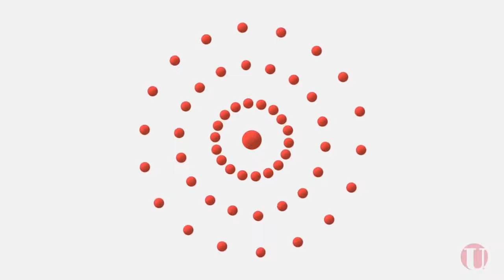Chobani Founder Hamdi Ulukaya on the Journey from Abandoned Factory to Yogurt Powerhouse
Chobani founder and CEO Hamdi Ulukaya has a tale that practically defines the American Dream.

Ulukaya, a Kurd, was born in eastern Turkey, where his family owned a small dairy farm. He eventually came to the U.S., and in 2005 came across an abandoned yogurt factory for sale in upstate New York. Ulukaya bought it and hired a small team and to make yogurt that was less sugary and less watery than what was generally produced in the U.S.

The product was called Chobani, and it was a hit. Today Chobani is a global player and has more than 20% of the U.S. yogurt market.

HBR editor in chief Adi Ignatius sat down with Ulukaya in this episode of our video series “The New World of Work” to talk about:

• How Chobani has managed to stay true to its original values, even as it massively scaled up and competed in a sector where quality often has to compete with profitability.
• What it takes to truly put a company’s people at the center of the corporate mission.
• His and Chobani’s role in supporting refugees, through employment—and other—opportunities worldwide.

This interview part of a series called “The New World of Work,” which explores how top-tier executives see the future and how their companies are trying to set themselves up for success. Each week, HBR Editor Adi Ignatius will interview a leader on LinkedIn Live — and then share an inside look at those conversations and solicit questions for future discussions in a newsletter just for HBR subscribers. If you’re a subscriber, you can sign up for the newsletter